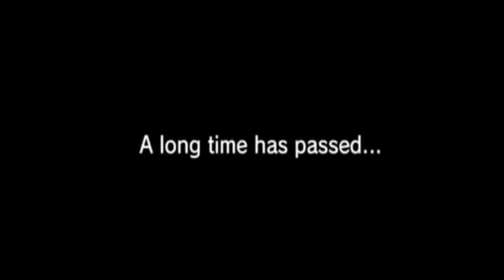Sonic The Hedgehog 4 Episode Metal Cutscene:The Awakening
1993-Metal Sonic is defeated and falls to his doom , Little Planet leaves with him on it
2012-Little Planet comes back which gives eggman time to fix him ,so he leaves Little Planet and head for earth so find sonic.